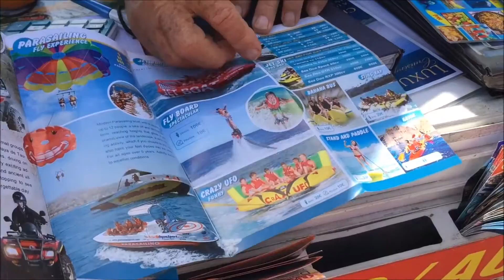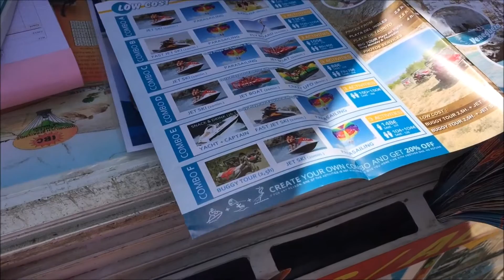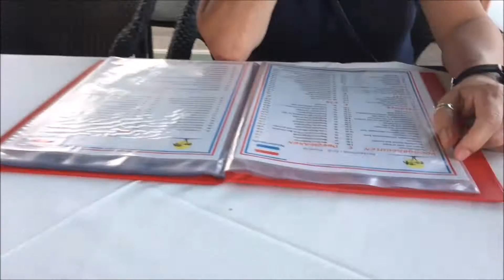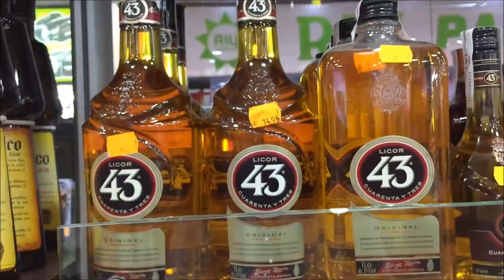GENIETEN IN GRAN CANARIA! - KEVINJANSEN VLOG #52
Hey allemaal! Leuk dat je kijkt naar ''GENIETEN IN GRAN CANARIA! - KEVINJANSEN VLOG #52''
Hi, ik ben Kevin, 16 jaar en een vlogger!
Dus ik deel sommige dingen met jullie. Dit is niet altijd standaard een vlog!
Ik heb geen vaste upload dagen, dus het kan zijn dat er soms een week niks is, en soms drie video's in de week! Mijn video's bestaan o.a. uit (challenge, vlog, en meer). Dit is altijd onder voorbehoud!

Vond je deze video leuk? Geef dan een dikke duim omhoog! 👍🏻